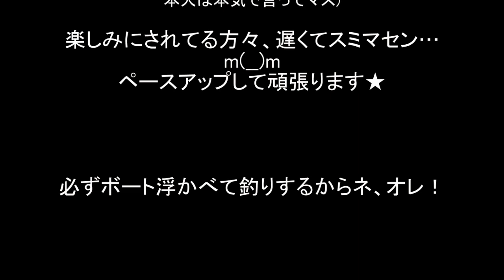ボートを作って釣りにいこう！#14～トランサムボード貼り付け、キールパテ埋め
ボートを作って釣りにいこう！第14弾
（01～13の続き）
・トランサムボード貼り付け
・オールキャッチ台座の補強
・キール貼り付け、パテ埋め

・モノづくりが好きな方！

※ DIYに関する失敗、成功体験をはじめとする様々な情報を配信して参ります☆彡

備考：
関連動画